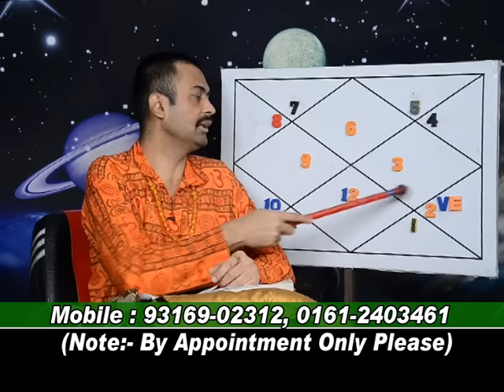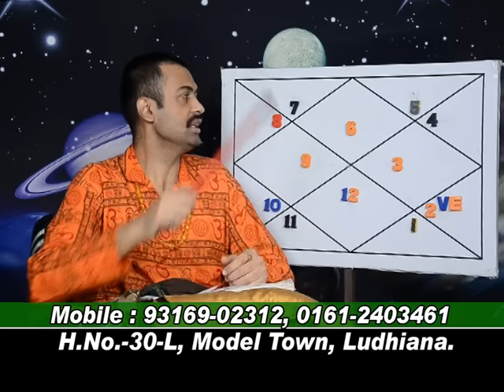rajesh joshi.20-04-2013.APKA BHAGYA IN VIRGO LAGNA.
bhagya ki detail.